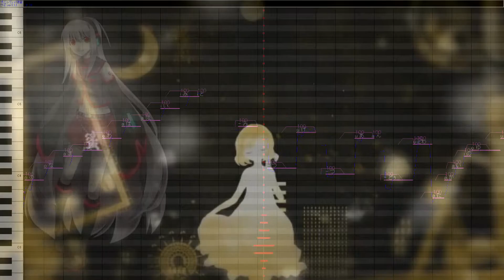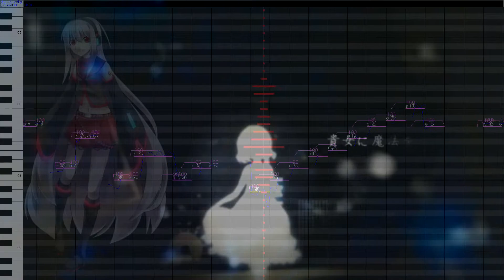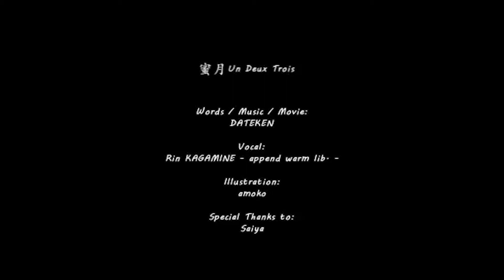【Sukone Tei/すこねてい】『Honeymoon Un Deux Trois(蜜月アン・ドゥ・トロワ)』【UTAUカバー】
Por cada uno que no lee la descripción un gato muere D:
UST: purplexber
Tuning, Mix & Video: Me
Music & Lyrics: DATEKEN
Illust: Amoko
Programs Utilized:
UTAU
Fl Studio 20
Aviutl
Adobe Premiere Pro
snoy aprende a usar aviutl y sufre por ello.
ya en serio es un programa muy interesante y quede bastante conforme
el problema es que tuve que retocar cosas en premiere para dejarlo a mi gusto
pero ame utau view y demas
gracias fox por el tuto de como hacer ecualizadores graficos
suki t amo mwa
a y, por alguna razon aviutl me va peor que premiere
el video original esta en una calidad horrible
y por el plugin que use para exportar en .mp4 baja mucho la calidad
es mi primera vez usando aviutl dejenme piola
wah